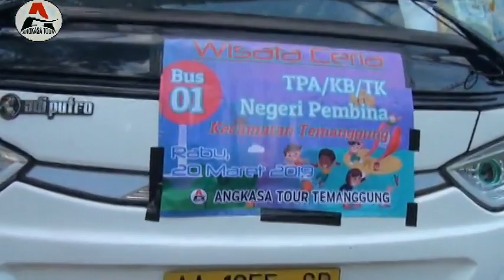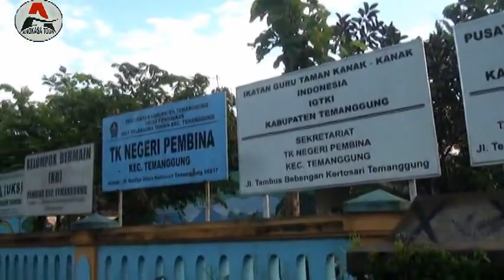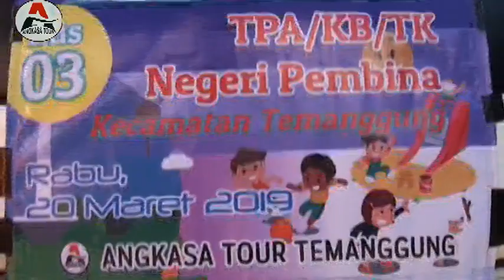ANGKASA TOUR#TKN Pembina Kec Temanggung perjalanan ke Purbalingga